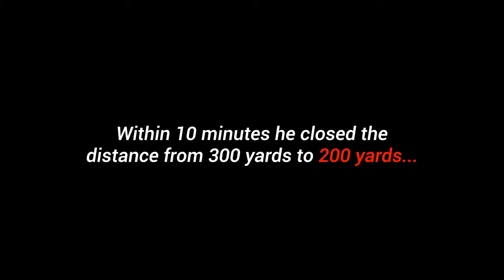Deer Hunting IOWA Late Season | Chasin' Deer EP 6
Episode 6 revolves around the late muzzleloader season in Iowa.  Despite the warm temps, I spend most of my time chasin' the buck I call Prospect.  Our buddy Tom was also able to close the book on the buck we call Chicken.